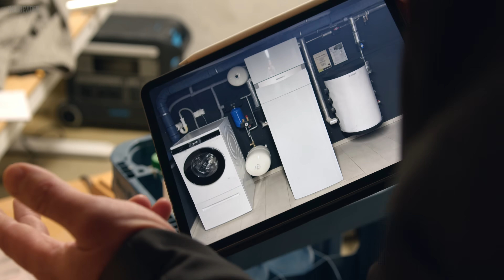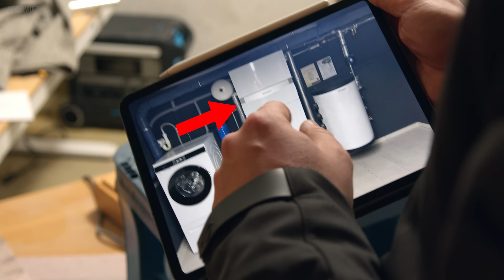Wir müssen über die Wärmepumpe reden …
Wir wollen unser Haus ja gerne ohne das Verbrennen von irgendwas beheizen. Aber wie läuft eigentlich das Vorgespräch, bevor es losgeht? Ich habe eine Kamera mitgenommen und unser echtes Erstgespräch mitgefilmt. Ist teilweise etwas hölzern, ich filme nicht so oft mit Menschen. 😬